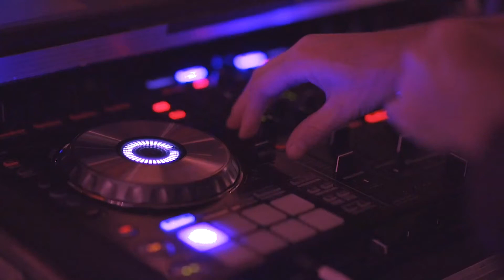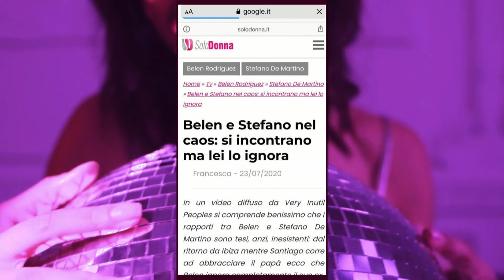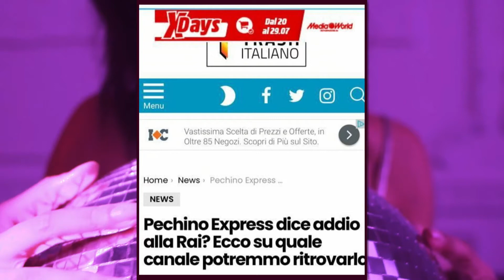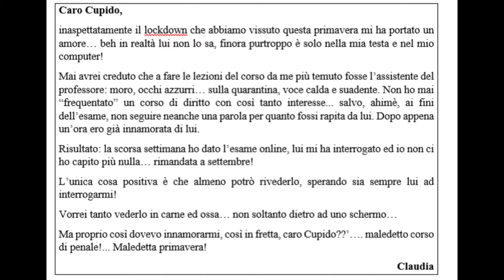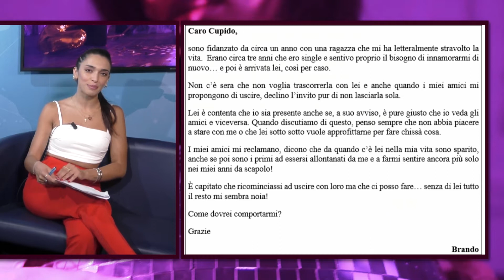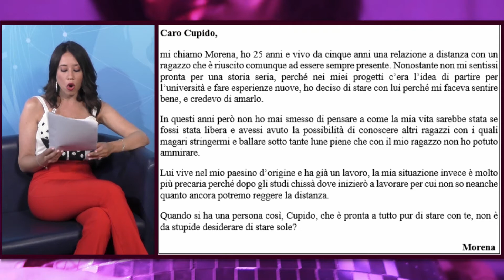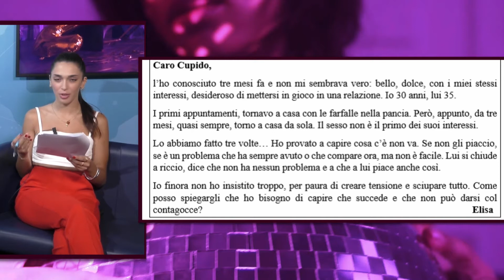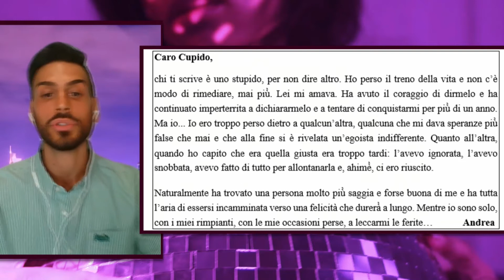IL PETTEGOLEZZO- OTTAVO APPUNTAMENTO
Programma di “Varietà”, ha la funzione principale di far divertire il pubblico in maniera spensierata e strabiliante, attraverso sketch comici, il tutto è corredato da momenti di conduzione, “ospitate” o interviste a personaggi di fama popolare o di rilievo sociale, solitamente con toni allegri e leggeri. Temi trattati: “Gossip” (opinionista Salvatore Petrillo) e “Amori” in chiave ironica e divertente (opinionista Gianluca Lijoi).

"Talent show" ospite:
- DIEGO IRATO (RUGBY CUS CATANIA)